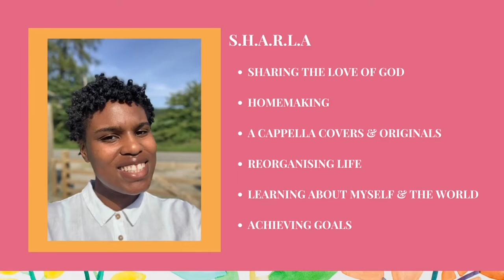I Am…Somebody! What Is Confidence?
Hi ladies!

In this video I discuss what would make me feel more confident and what feeds confidence.

Ultimately my full confidence is in the Father.

Check out mine & my hubby's notebooks and prayer journals on AMAZON:
ANGELION BOOKS